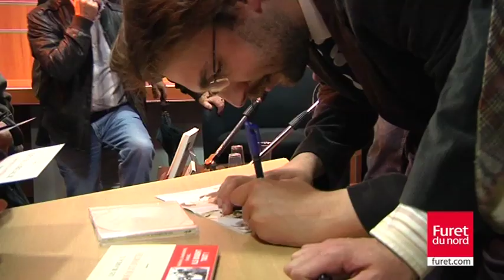Le groupe les Blaireaux et l'auteur Alain Chopin au Furet du Nord - 08/09/10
Drôle de défi que de réunir sur une même scène un écrivain et un groupe de musique. Leur point commun ? le mot Blaireau, qui apparaît dans le titre du livre d'Alain Chopin, et qui est le patronyme du groupe de chanson française animé par Alex Lenoir. Au bout du compte, cela donne ça ...